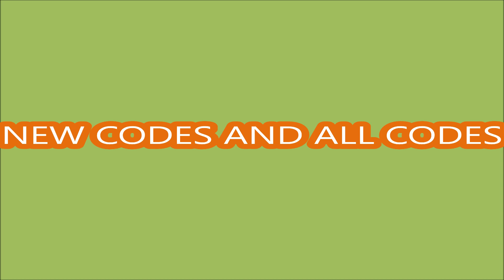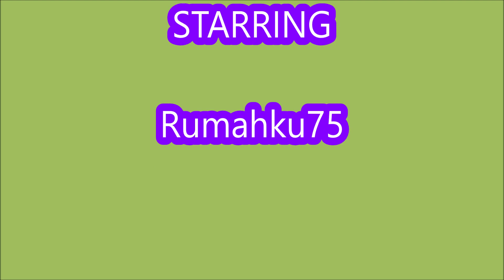NEW UPDATE CODES *FREE GEMS* [🌟RELEASE] ALL CODES! Anime Warriors ROBLOX | AUGUST 5 2022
Anime Warriors
- NEW UPDATE CODES
- ALL CODES
-  [RELEASE]